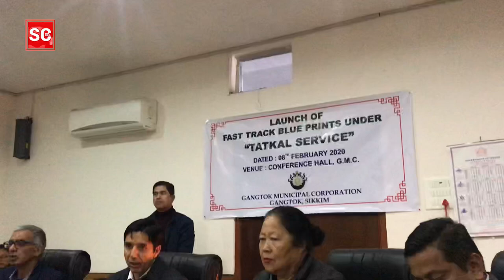Tatkal Blue Print Service Launched, Citizens to receive blue print in just 10 days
New Initiative of the GMC, Tatkal Blue Print Service was launched today by the concerned minister Arun Upteti. The service assures issue of Blue Print within 10 days which normally takes 90 days. This service has been taken up only in east district in  pilot phase.  The service has been launched after the citizens complained about facing a lot of problems regarding the issuance of blue print.